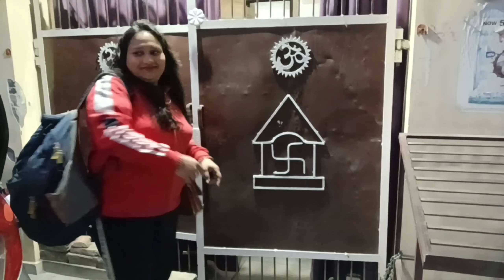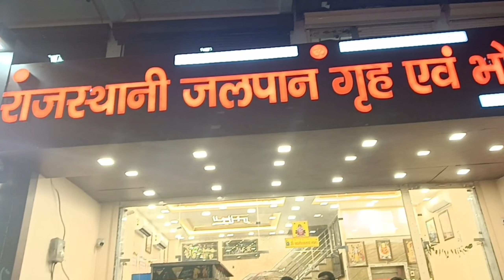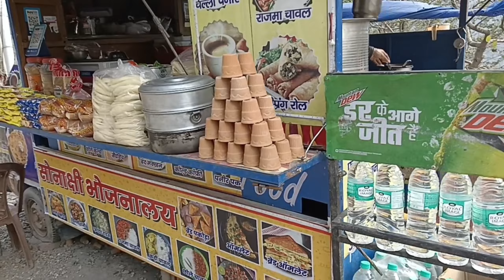🤗 Full Enjoy 😄 || Our Tour Vlog || 🙏हरिद्वार - ऋषिकेश- देवप्रयाग✌️ चलो घूमने चलते हैं 🧳🧳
@Goelfamilyfoodandvlog 🤗 Full Enjoy 😄 || Our Tour Vlog || 🙏हरिद्वार - ऋषिकेश- देवप्रयाग✌️ चलो घूमने चलते हैं 🧳🧳